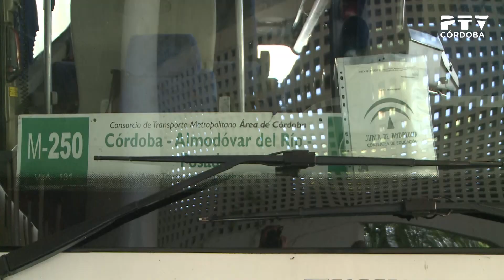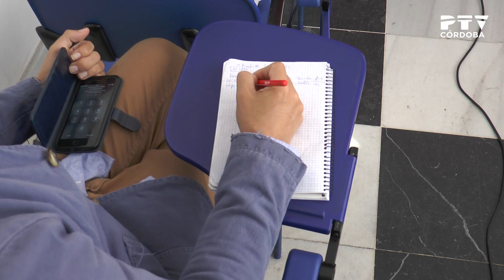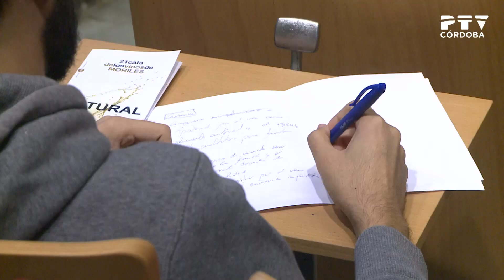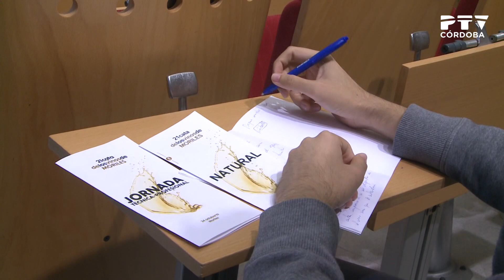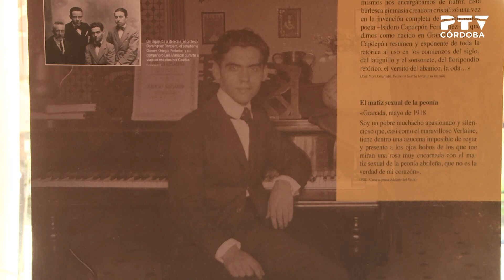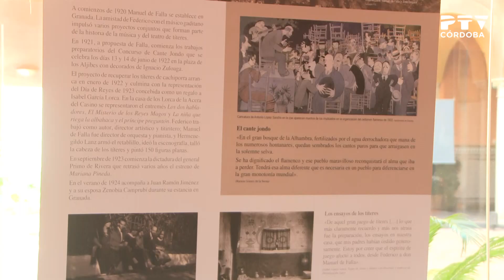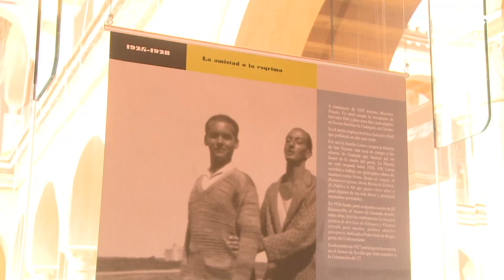«PTV Noticias» 17/10/2019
Contenidos:
· Proyecto de finalización de las obras del Centro de Ferias y Exposiciones (declaraciones de José María Bellido y Salvador Fuentes)
· El Consorcio de Transporte Metropolitano instalará trece nuevas marquesinas (declaraciones de Cristina Casanueva)
· IU pide que se apliquen medidas para rebajar los niveles de ruido (declaraciones de Amparo Pernichi)
· Mitin de Santiago Abascal
· Presentación del día de convivencia de las peñas cordobesas (declaraciones de Alfonso Morales e Isabel Carrión)
· Presentación de la 21ª Cata de Vinos de Moriles (declaraciones de Francisca Carmona y Esteban Morales)
· Exposición «Lorca, ensueño de lejanías» en la delegación de Cultura (declaraciones de Eva Díaz y Alejandro García)
· Información deportiva